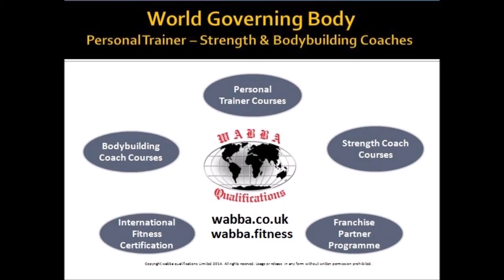WABBA Jack Press Ups